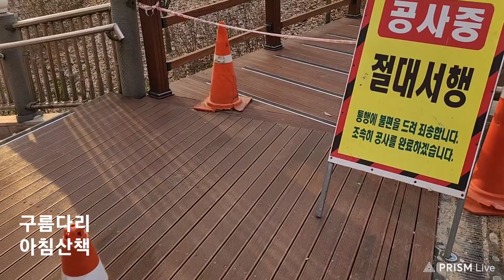#1441 A★ 아침(237)산책, 구름다리 [S] 봄 △ 23/03 * 수요일, #03/22 (구름다리)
★ 봄이 아름다운 것은 꽃이 피기 전까지 입니다. ★

구름다리 아침산책

아침기온 영상 9도 입니다.
구름다리 공사가 거의 다 된 것 같습니다.

(김연수 소설가)
(내 마음 속의 별)

     꽃이 피고 나면 봄은 덧없이 지나가 버립니다.

★ 꽃나무 아래서 술을 마셔야지.

(아침공감)

ㅡㅡㅡㅡㅡR.P.